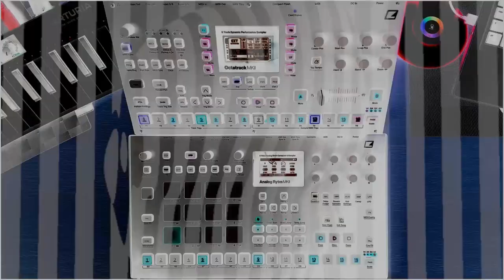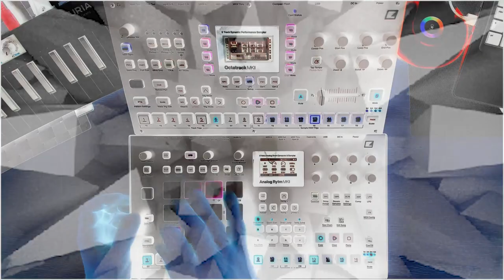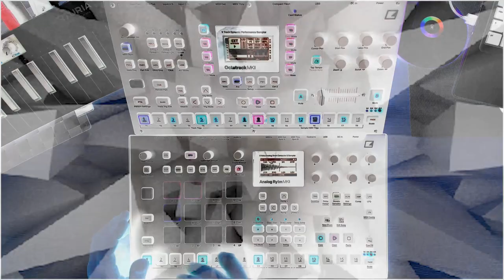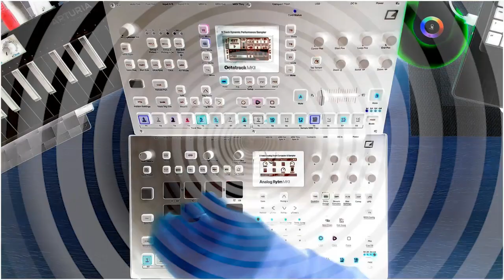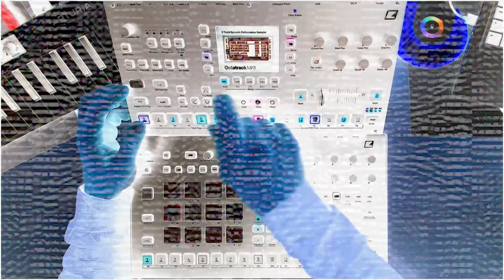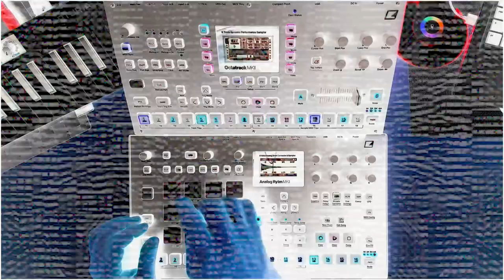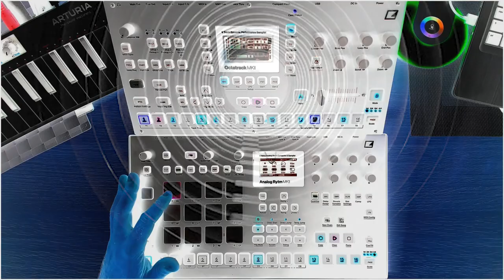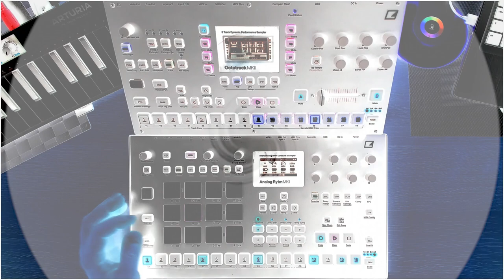Indian Prayer (Liveset Hardtek 190 bpm)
Style : Hardtek (190 bpm)
Year : 06/10/2021
Devices : Analog Rytm MKII + Octatrack MKII